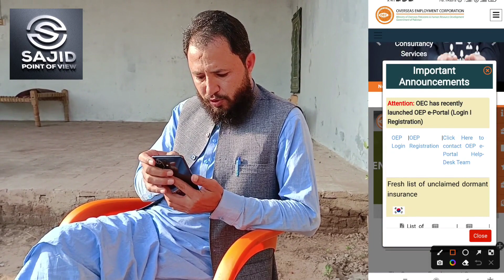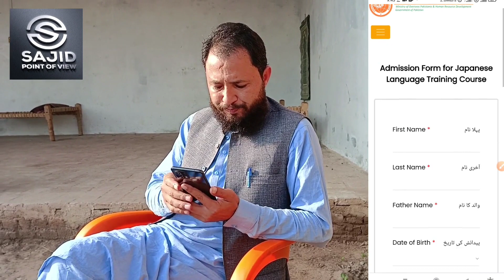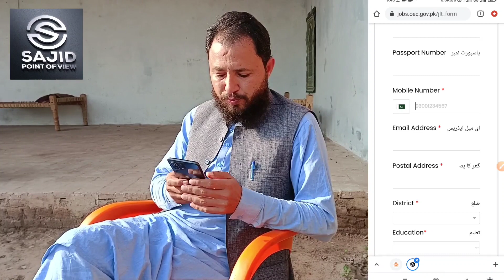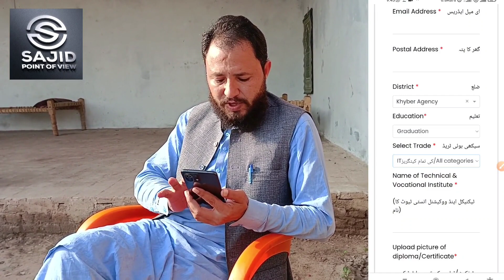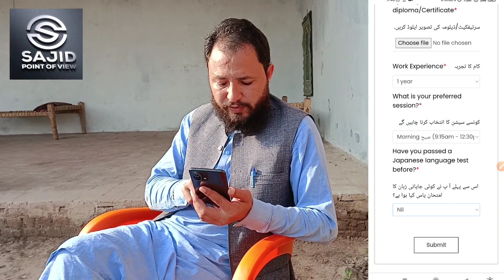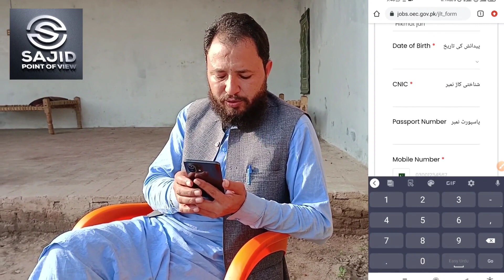japan visa from oec | how to apply for japan working visa free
in this video we will show you how to apply for japan working visa from overseas employment cooperation
in a very simple way you can apply and submit form for this visa